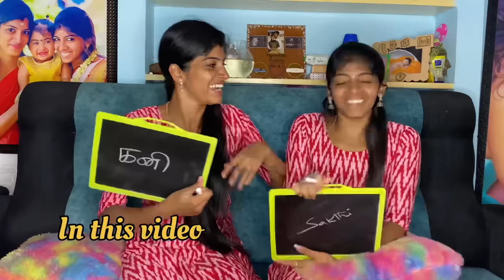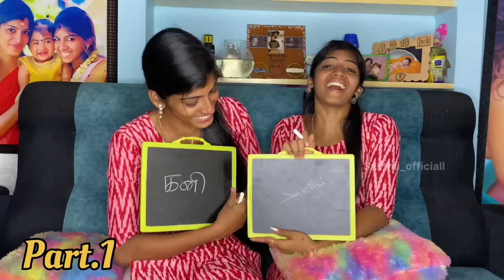Ennathu Kani Bad Words Use Pannuvaala?🤫😱..Telepathy challenge with my sister😅fun vlog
Part - 2

Video full ah patunga… nngalum sirichu njy panunga😆😆…,